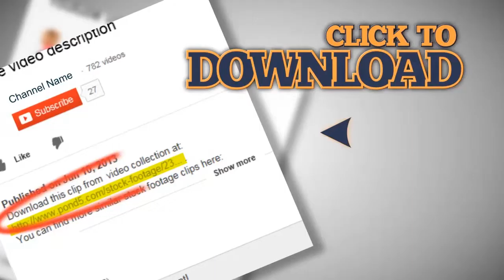Spinning Space Orb Animation. Stock Footage